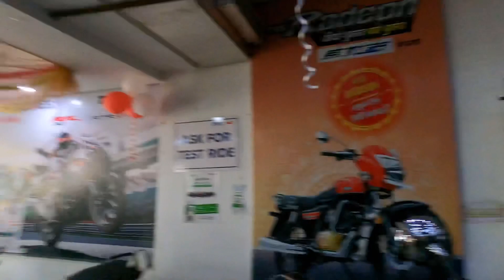New tvs for my father 🙏🏻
Live streaming time at LUCKY GAMING - 9:30 pm , ajana sab bhag k

anchaltyagi94